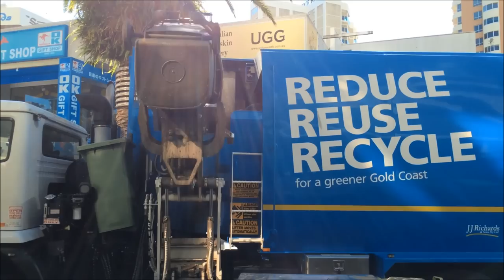GCCC Commercial Waste JJR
Here we see a JJR commercial GCCC truck picking up bins near the famous Cavil Av, The driver was in training but I think he did alright for a first go! I hope you enjoy this footage and thanks to the drivers for letting me film. More Gold Coast Footage to come from me!